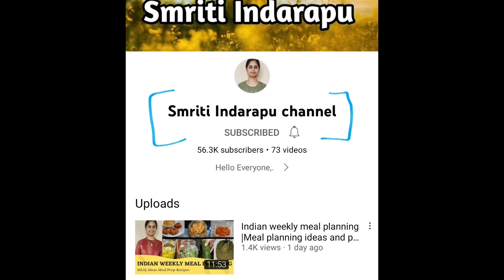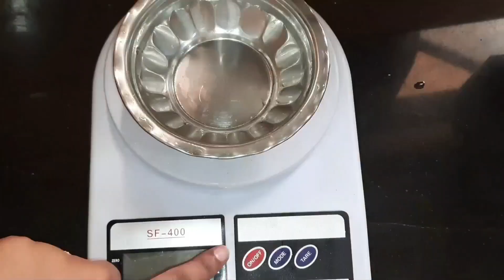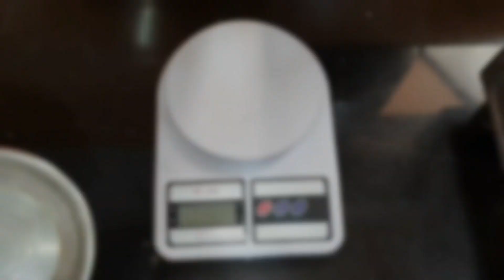7 lunch recipes for weight loss7 lunch recipes for weight loss | Healthy lunch ideas | Diet recipes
7 lunch recipes for weight loss | Healthy lunch ideas | Diet recipes for weight loss
Hi friends, today I am sharing 7 lunch recipes for weight loss, All these lunch recipes are very healthy and easy to prepare recipes. Those who are following weight loss diet plan, try it.
Time frame
0:00 introduction 7 lunch recipes for weight loss
0:42 Oats Upma recipes
2:25 Oats Upma calories
2:23 Weight loss khichdi
4:12 weight loss khichdi calories
4:15 Weight loss thali 1
7:52 Weight loss thali 1 calories
7:56 Weight loss Pulao recipe
10:12 Weight loss pulao calories
10:19 High Protein Vegetable bowl
12:10 High Protein vegetable bowl calories
12:17 Weight loss thali 2
15:44 Weight loss thali 2 calories
15:57 Weight loss thali 3
18:53 Weight loss thali 3 calories

Barnyard millet

Clay pot combo set

Steel pan

Steel pressure cooker small size

Rolled oats

Steel cold press juicer

For more my favorite products which I use you can check